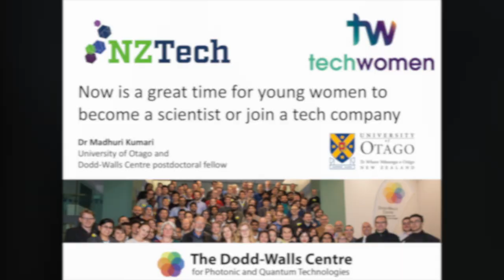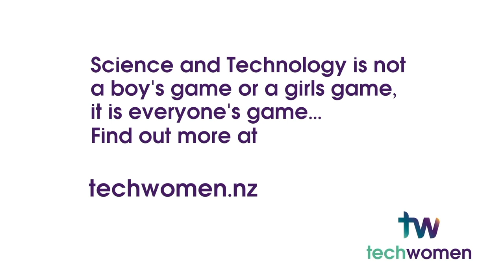Madhuri Kumari: now is a good time to be a scientist or tech expert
Dodd-Walls Centre researcher Dr Madhuri Kumari tells us about her story and why it is a good time for women to choose a career in science or join a tech company.